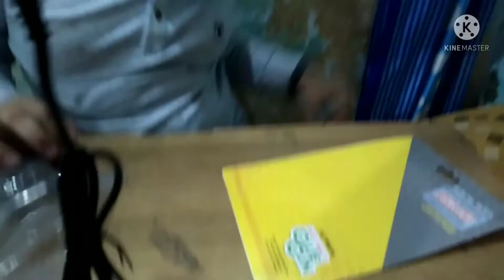Unboxing Glue gun 😘🔫🔫